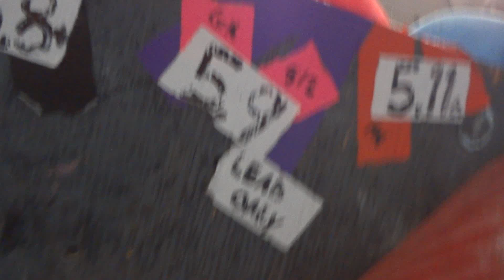joel leading 5.9 lead only purple w/pink square fail